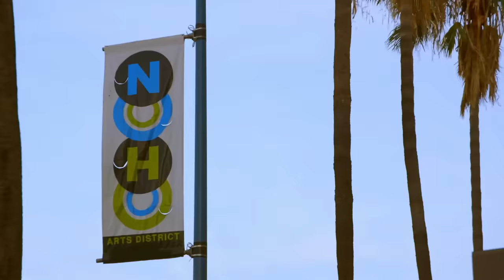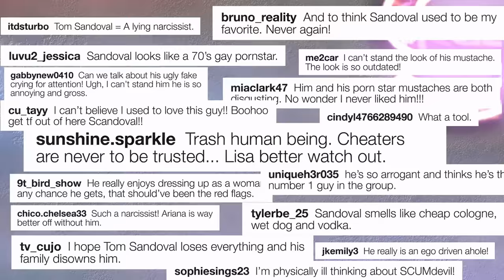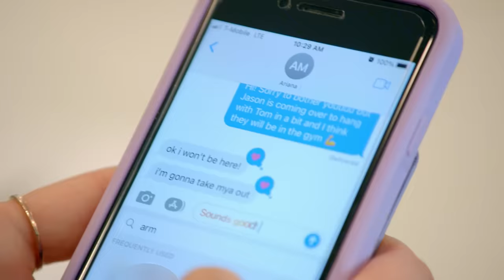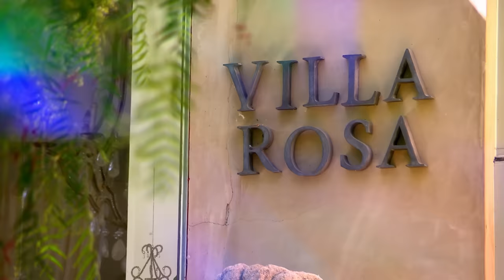SNEAK PEEK: Ariana Madix & Tom Sandoval Feel "Awkward" Together | Vanderpump Rules (S11 E2) | Bravo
Tom Sandoval wants to host a birthday party for himself at his and Ariana Madix's home, but Ariana is not on board. Then, Lisa Vanderpump opens up about closing down a restaurant after 10 years. Vanderpump Rules Season 11 Episode 2. Watch full episodes streaming on Peacock.

About Vanderpump Rules:
As a mentor and confidant to the group, Lisa is working to restore some peace between two feuding exes as she attempts to provide perspective. Lisa is refocusing her expertise on opening a new restaurant in Lake Tahoe and continuing her success with additional ventures in Las Vegas.

Ariana’s life was turned upside down after a devastating breakup, but she’s determined to make the best of a difficult situation. Although she still shares a home with her ex, Ariana is moving on and dating a new long-distance boyfriend. While working to open the doors to her and Katie’s sandwich shop, Something About Her, Ariana is embracing the countless opportunities that have come her way.

Recently proclaimed #1 guy in the group, James’ friendships within the circle are stronger than ever and his DJ career is booming. He bought a house in the Valley and is settling into suburban life with his girlfriend, Ally Lewber, along with their cat and a dog from James’ past.

With more distance from her divorce, Katie is exploring life as a single woman and dating, even if her pursuits strike too close to home for her ex-husband, Tom. A previous indiscretion comes to light and threatens to upend her and Scheana’s renewed friendship as well as her cordial post-divorce relationship with Tom.

Lala is still in the midst of a challenging custody battle, but being the best mom to Ocean remains her priority. Lala explores fertility treatments and looks for a sperm donor as a single mother. She finds an unlikely connection with Tom Schwartz, forming a friendship that neither saw coming, but creating tension between her and the rest of the girls as her forgiveness for the Toms grows.

Celebrating their one-year wedding anniversary, Scheana and husband Brock are struggling to connect as they leave the honeymoon stage and settle into their life with a toddler. Scheana works on new music as a way to express herself. She finds herself straddling the lines in the sand within the group as she navigates her relationships with her longtime friends, and feuding exes, Ariana and Tom.

In the aftermath of a scandal that changed his romantic relationships, dynamics within the group and the success of his businesses, Sandoval is working on bettering himself. In a fragile state, he focuses on repairing the foundations of his friendships. When he isn’t on the road touring with his band, Tom Sandoval and the Most Extras, he and Ariana live under the same roof ... locked in a stalemate for the house.

Tom is mending a challenged friendship after taking the heat for his part in his best friend’s shocking deception. Embracing a new identity, Tom bleaches his hair, evades exclusivity with a friend-potentially-turned-girlfriend, and winds up in a surprising love triangle with a new flame and his ex-wife.

Cast:
Lisa Vanderpump
Ariana Madix
James Kennedy
Katie Maloney
Lala Kent
Scheana Shay
Tom Schwartz
Tom Sandoval